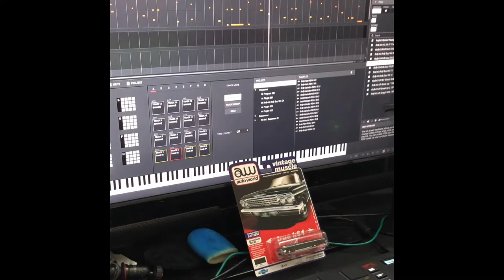MPC software upgrade 2.11 Desktop Version. Stage EP, OPx-4, Novation Bass Station Plug Ins Demo.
This is a quick piece of music I put together to demonstrate the new OPx-4, Stage EP, and Bass Station plug ins for the AKAI MPC Software combined with MPC Studio MKII controller.

Comment if you have any questions about this clip.

Gear used

HP specter 360 laptop

MPC Studio MKII

Mackie ProFX10v3 Mixer

Pioneer DJ Cue 1 headphones

Mackie CR-3X LE Gold monitors

JVC 32” 1080 TV monitor

Logitech mouse

Seagate EXT SSD 2TB drive